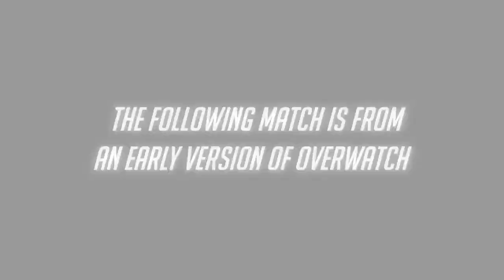Zenyatta - Gameplay - Overwatch